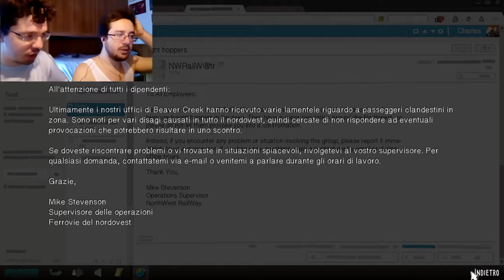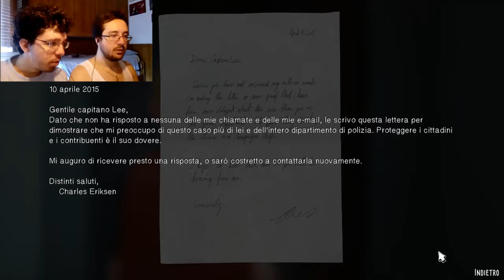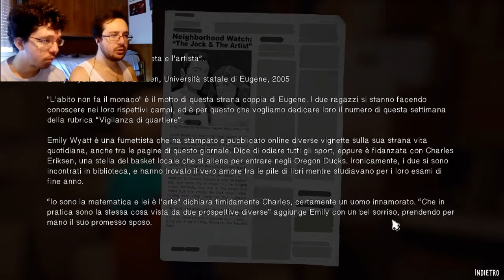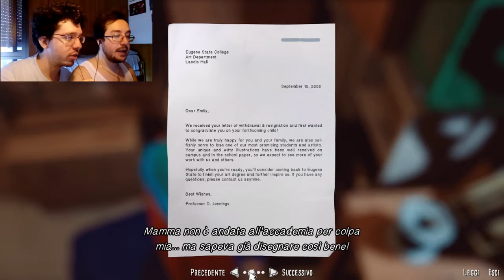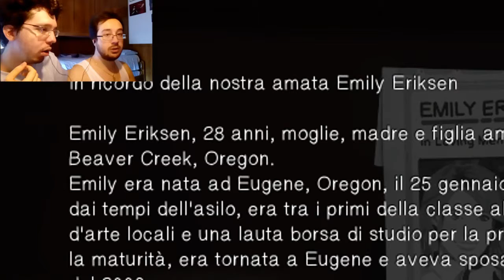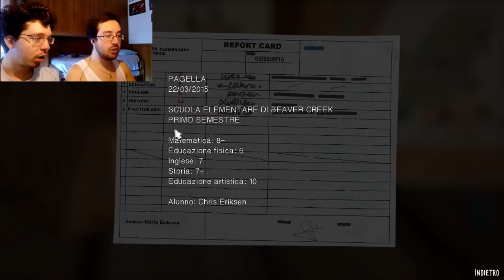UNA SCOPERTA SCONVOLGENTE w/ Johnny - THE AWESOME ADVENTURE OF CAPTAIN SPIRITS #2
Oggi scopriremo i segreti della nostra famiglia e, in più, andremo avanti con la storia in compagnia di Chris.

Sconti videogame -70% in modo facile e veloce.

Questo è il mio stile, sia nel gaming e sia nella vita. Non cambierò per coloro che mi insultano. CIAO RAGAZZI.